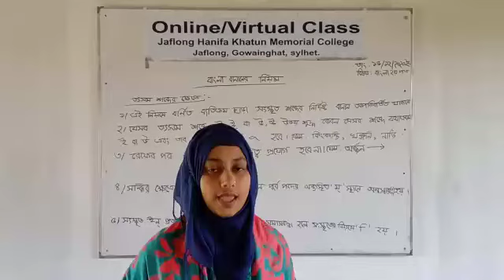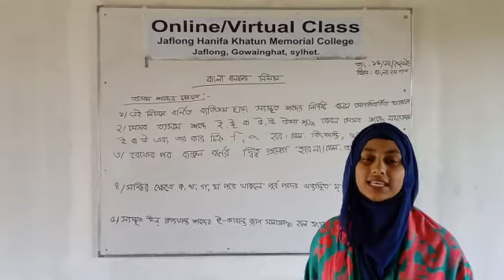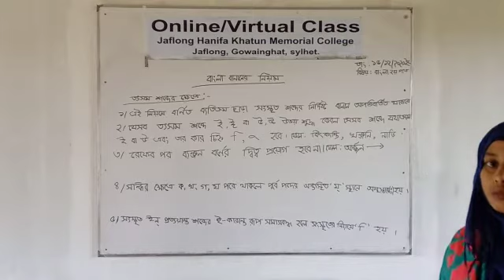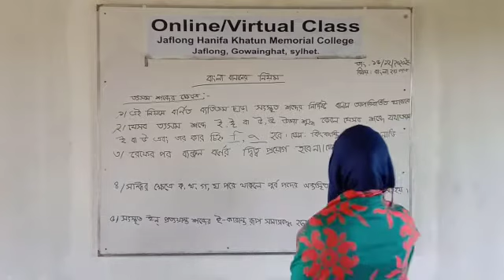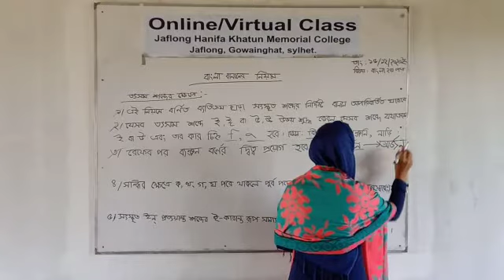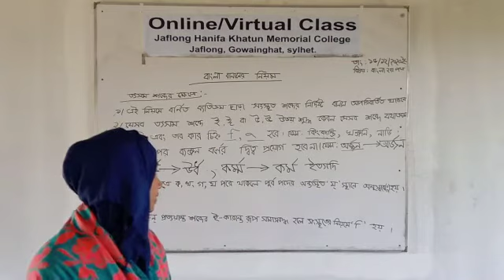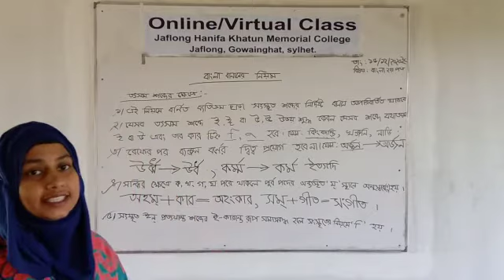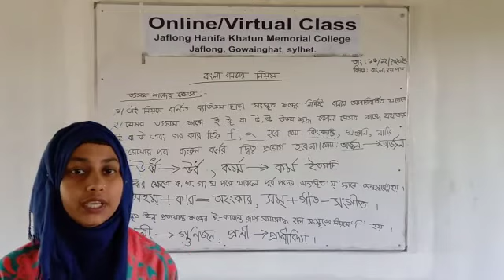সোহাদা আক্তার প্রভাষক বাংলা।